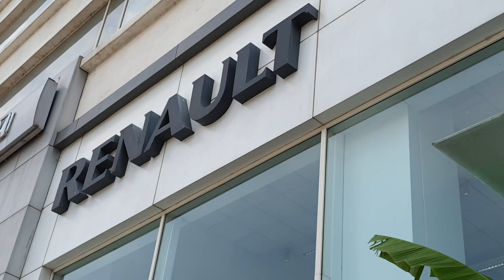Taking Delivery of Renault Triber|Worshipping,Exterior,Interior&Driving Video|Best Family Car ?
Fantastic Special Offers @ Amazon
You can call me anytime when you/your friends want to make video while buying a car or bike in chennai or Bangalore. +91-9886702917(Whatsapp Prefered)
To Contribute Our Channel Please Google Pay / PAYTM : 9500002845 (BMC HD Videos)